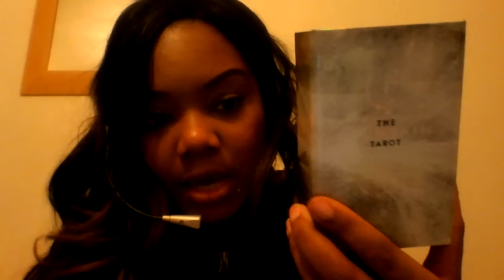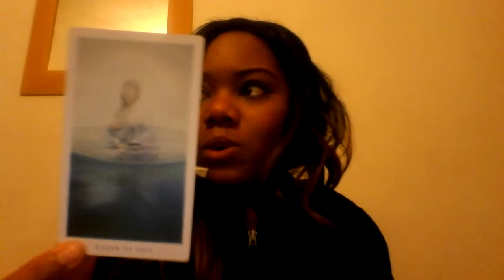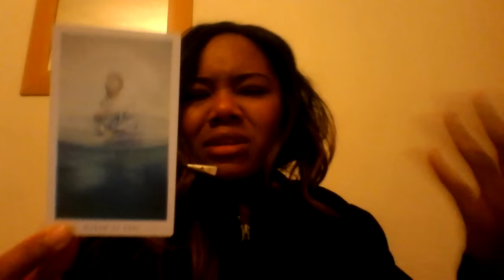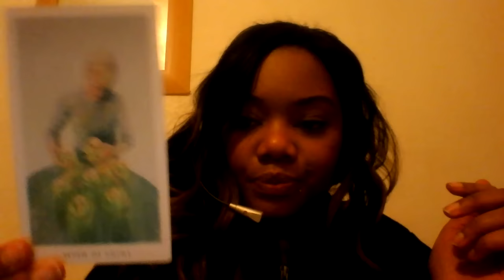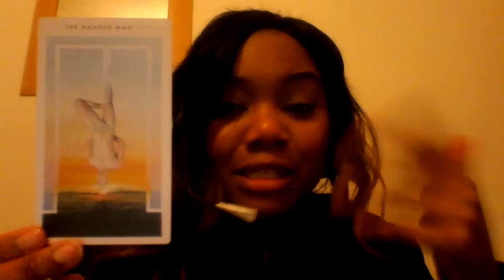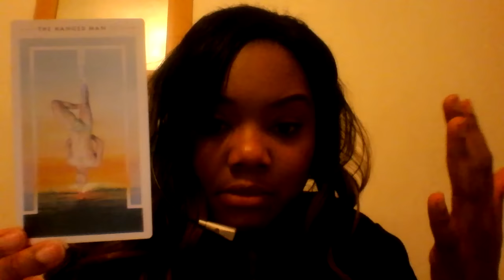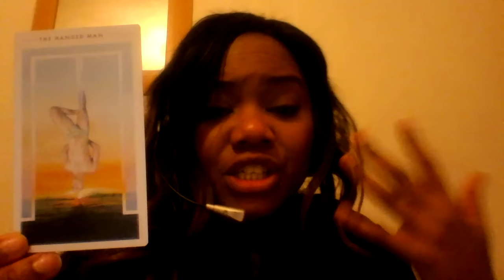Pisces weekly tarot reading 18th-24th January